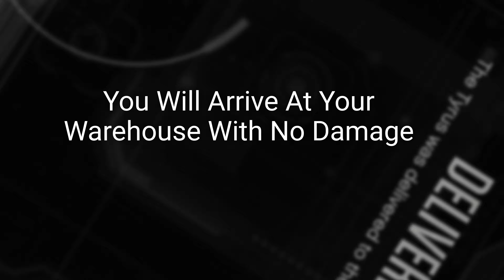Best Method To Source Movie Stunt Jump Cars Without Damage GTA Online Import Export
This is an updated video I did a while back on my channel,

This is the best method to source your GTA Online Movie Stunt Jump car, always use stealth and follow the video and you will arrive at your warehouse without any damage

This works with all 3 Movie Stunt Jump Source Missions